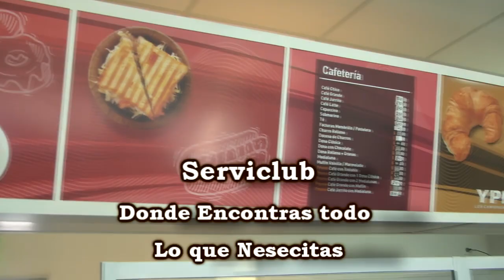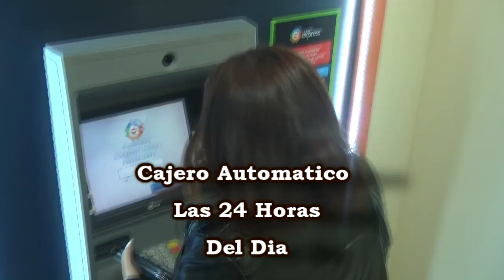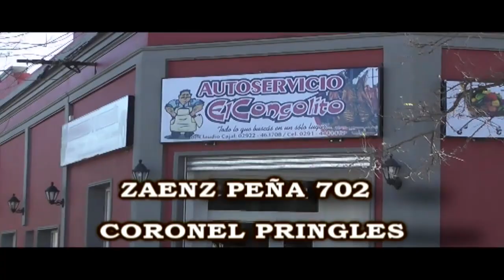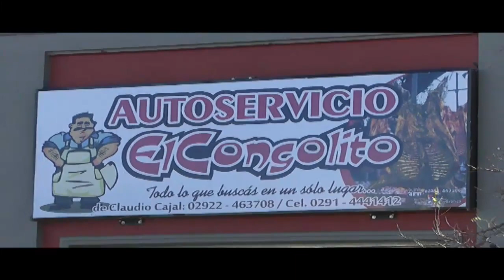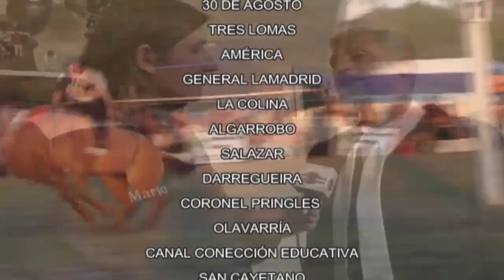UNA COPLA EN LA LLANURA PROGRAMA Nº 562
1º Bloque fiesta criolla en Carhue - 2ºBloque fiesta en Dorrego 3º Bloque COSQUIN